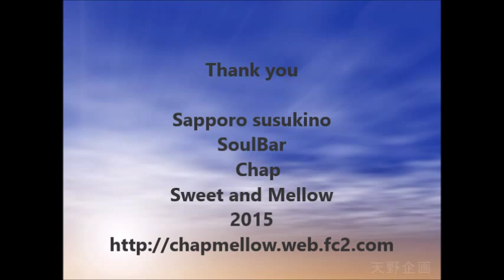Sweeteven - Jackpot(You've Get Love)